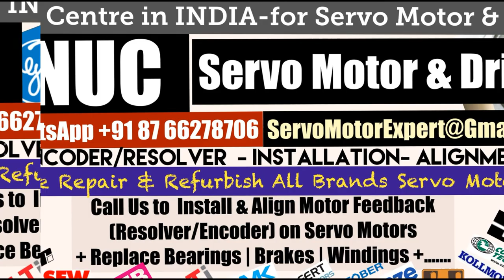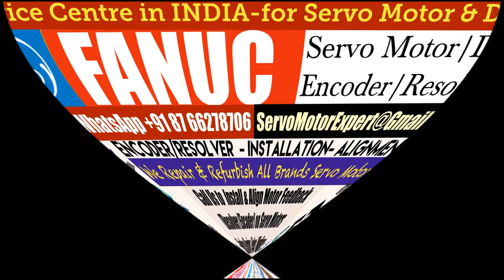Fanuc Servo Motor Drive Encoder Adjust Repair New Delhi Stock Used New Drive Uttar Pradesh